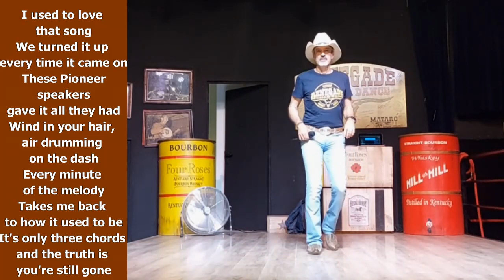That Song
Edu Roldós
Renegade - Mataró - Catalonia -EU
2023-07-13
Used To Love That Song - Tebey
Album - Sink With The Sun - EP 2022
64 counts , 2 wall , 2 restarts.
3rd & 6th sq only 32 c & restart
Choreographed by Montse Moscardó & Quim Aymerich
Lloret - Workshops 2023